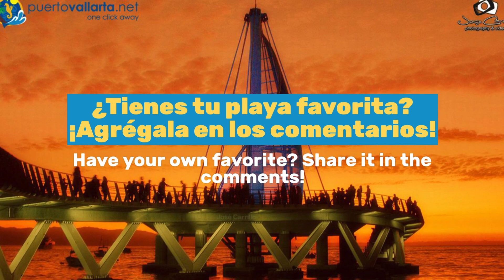10 Playas Cerca de Puerto Vallarta - Parte/Part 1 - 10 Beaches Close to Puerto Vallarta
Aunque Puerto Vallarta tiene mucho que ofrecer en términos de actividades, tours, restaurantes, hoteles y mucho más, las playas de Puerto Vallarta son, sin duda, un punto de venta esencial para un viaje a esta zona costera tropical del Estado de Jalisco en la costa occidental de México.

La Bahía de Banderas ofrece un área costera tranquila y protegida que ayuda a las playas de Vallarta a ofrecer su máximo potencial, arenas claras, aguas claras de color esmeralda, olas pacíficas y vida marina colorida, palmeras y paisajes que mezclan selva y colinas verdes, un paraíso tropical. panorama.

Una lista de las mejores playas de Puerto Vallarta que se muestran en este video, de norte a sur, son:

Playa de Los Muertos, Sayulita, Nayarit 0:01
El Anclote, Punta Mita, Nayarit 0:21
Playa Destiladeras, Nayarit 0:42
Nuevo Vallarta, Nayarit 1:05
Bucerías, Riviera Nayarit 1:26
Playa de Oro, Zona Hotelera, Puerto Vallarta, Jalisco 1:46
Playa de Los Muertos, Zona Romántica, Puerto Vallarta, Jalisco 2:06
Playa Las Pilitas (Playa Los Muertos), Puerto Vallarta 2:27
Playa Las Amapas, Puerto Vallarta 2:47
Playa Conchas Chinas, Puerto Vallarta 3:07

Para algunos, la parte más importante de su viaje es poder tomar el sol, otros nadar, surf, windsurf, kitesurf o esquí acuático, buceo o snorkeling, hay mucho para elegir.

Si tiene un espíritu romántico, no se olvide de pasear por la tarde, a lo largo de la costa de cualquiera de estas maravillosas playas, y se sorprenderá con las hermosas y famosas puestas de sol de Puerto Vallarta.

Más sobre todas las playas de la Bahía de Banderas, Puerto Vallarta y sus alrededores, use este enlace a nuestro sitio web:

Although Puerto Vallarta has a lot to offer in terms of activities, tours, restaurants, hotels and much more, the beaches of Puerto Vallarta are undoubtedly an essential selling point for a trip to this tropical coastal area of ​​the State of Jalisco on the western coast of Mexico.

The Bay of Banderas offers a calm and sheltered coastal area that helps the Vallarta beaches offer their maximum potential, clear sands, clear emerald colored waters, peaceful waves and colorful marine life, palm trees and landscapes that mix jungle and green hills, a tropical paradise panorama.

A list of of the Top Puerto Vallarta beaches shown in this video, from North to South, are:

Los Muertos Beach, Sayulita, Nayarit 0:01
El Anclote, Punta Mita, Nayarit 0:21
Destiladeras Beach, Nayarit 0:42
Nuevo Vallarta, Nayarit 1:05
Bucerias, Riviera Nayarit 1:26
Playa de Oro (Gold Beach), Hotel Zone, Puerto Vallarta, Jalisco 1:46
Los Muertos Beach, Romantic Zone (Old Vallarta), Puerto Vallarta, Jalisco 2:06
Las Pilitas (Los Muertos Beach), Puerto Vallarta 2:27
Las Amapas Beach, Puerto Vallarta 2:47
Conchas Chinas Beach, Puerto Vallarta 3:07

For some the most important part of their trip is to be able to sunbathe, for others to swim, or it could be surfing or windsurfing, kite-surfing or water skiing, diving or snorkeling, there is so much to choose from.

If you are in a romantic spirit, do not forget to stroll in the afternoon, along the shore of any of these great beaches and you'll be amazed by the beautiful and famous sunsets of Puerto Vallarta.